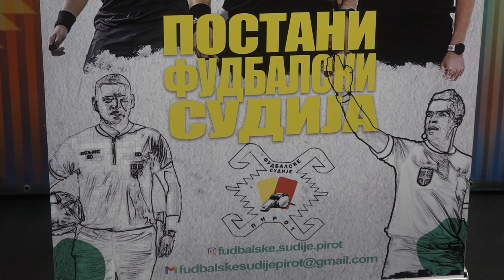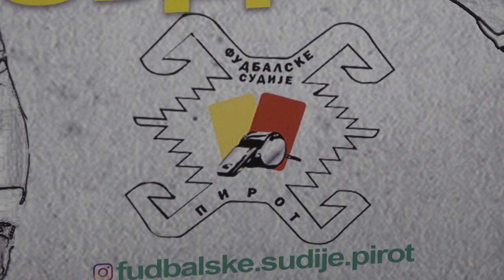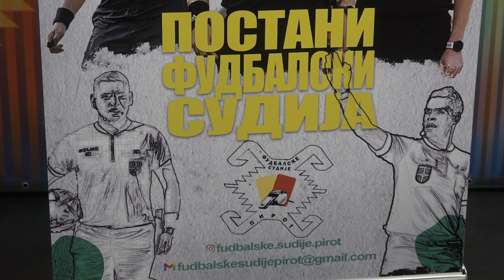BESPLATNA ŠKOLA ZA FUDBALSKE SUDIJE